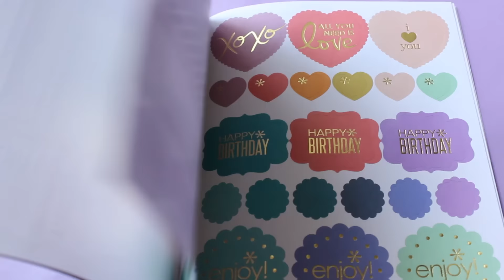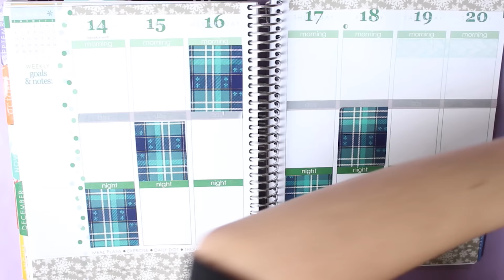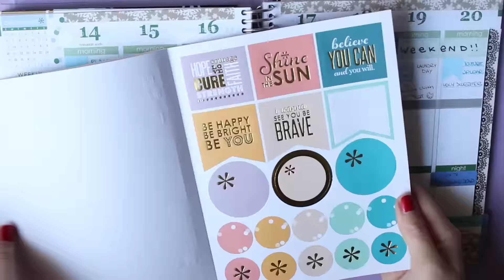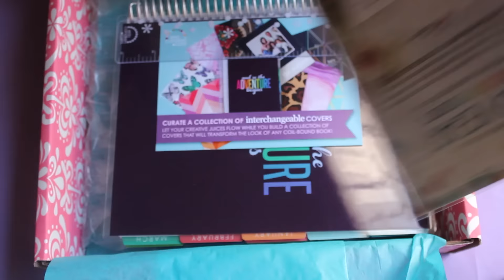DECORIAMO L'AGENDA ❤ VERSIONE NATALIZIA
❤LEGGIMI❤
Ecco come ho decorato la mia agenda della ERIN CONDREN in versione natalizia ^^

sul sito ho anche preso il porta-agenda
le carte colorate adesive
le penne colorate
e il libricino con gli adesivi

❤GLI ALTRI ADESIVI SONO DA

❤Il resto lo trovate facilmente in cartoleria o al negozio a 99 centesimi ^^

❤ALTRI VIDEO NATALIZI E/O IDEE REGALO

NON FATE COPIA E INCOLLA CON I COMMENTI PERCHE MI VANNO TUTTI NELLA CARTELLA DI SPAM E NON VERRETE CONSIDERATI
1. il premio e' un' AGENDA ERIN CONDREN 2016
2. regalero' l'agenda all'ISCRITTO piu attivo del canale
4. se siete minorenni chiedete il permesso dei vostri genitori di darmi il vostro nome e indirizzo per ricevere il premio
MERCOLEDI 16 DICEMBRE 2015 ALLE ORE 11PM ORA DI LOS ANGELES
6. il vincitore sara' contattato tramite messaggio privato qui su youtube e avra' 24 ore per rispondere ^^

❤GRAZIE per ESSERE PARTE della MIA VITA e renderla MERAVIGLIOSA!❤
VI ADORO

 C O N T A T T A M I   Q U I
►Periscope → Roxyrockstv
►Younow → Roxyrockstv
►Meerkat → Roxyrockstv

Roxy
91309
U.S.A.

Se stai ancora leggendo sappi che ti amo e ti mando tanti bacini e una bella cioccolata calda virtuale con marshmallow ! :3